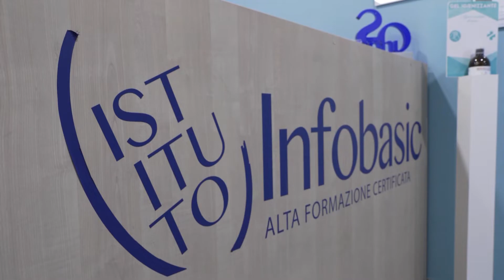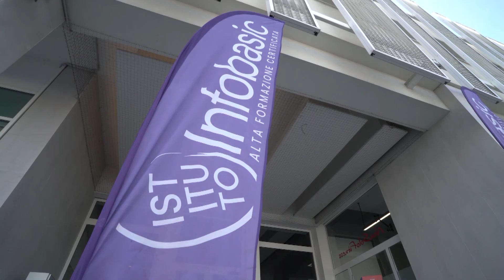Pescara. Grande successo per l'Open day dell'istituto Infobasic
Grande partecipazione all’open day dell’istituto Infobasic di Pescara, istituto di alta formazione nel campo della comunicazione visiva, del design e dell’information technology. I docenti hanno presentato i vari percorsi formativi che mirano a garantire agli studenti un ingresso agevole nel mondo del lavoro. Sentiamo Enrico De Simone